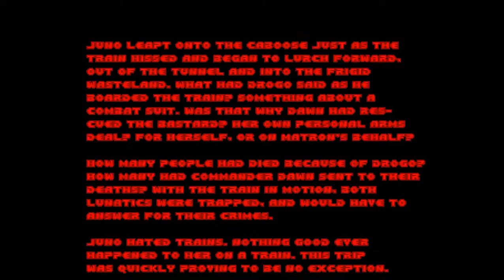DOOM MOD Midgard Outlaw MOwad By Impie SEQUEL TO PEwad Project Einherjar MAP 04